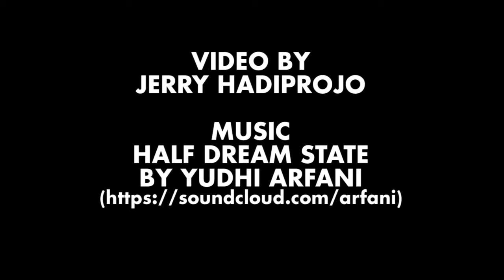Dog Pooping in Glorious Cinematic Slow Motion - Zhiyun Tech Crane Test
This is actually a first test for my Zhiyun Tech Crane. Still getting a hang of it, but i'm pretty impressed by this gimbal.

The dog's name is Bembi. She poops. Everyday.